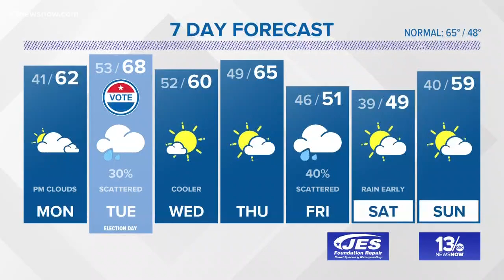FORECAST: Sunny but cool Sunday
13News Now Meteorologist Rachael Peart has the forecast.